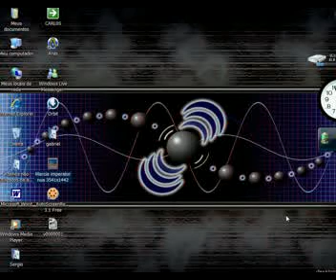Marcia Imperator nua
a atriz marcia imperator nua em uma foto, muito boa